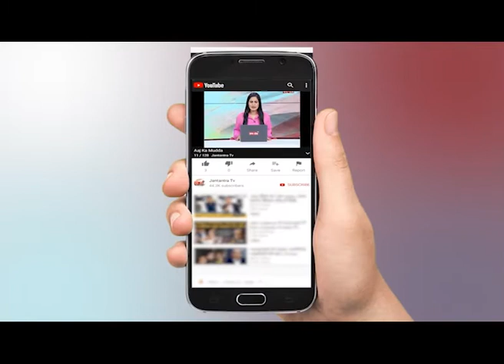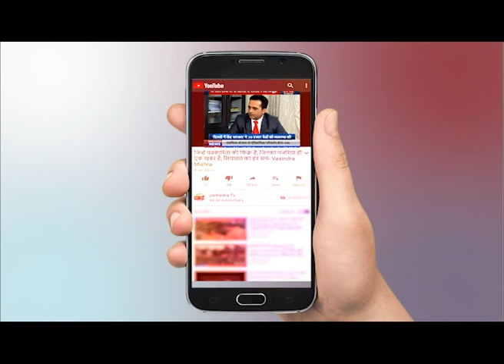Corona Vaccine को लेकर सियासत शुरू, Vaccine पर Akhilesh को क्यों नहीं भरोसा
Samajwadi Party chief Akhilesh Yadav on Saturday said he was not going to get vaccinated against the coronavirus disease (Covid-19) for now as the “BJP government cannot be trusted”. “I am not going to get vaccinated for now. How can I trust BJP’s vaccine, when our government will be formed everyone will get free vaccine. We cannot take BJP’s vaccine,” the SP president said.